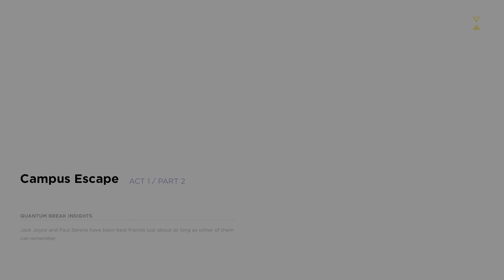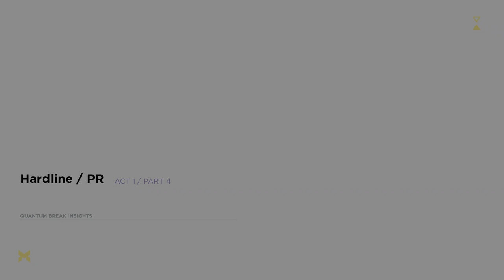[HDR] Quantum Break \ Xbox Series X Enhanced Auto HDR XSX 1440p Gameplay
Quantum Break is a science fiction action-adventure third-person shooter video game developed by Remedy Entertainment and published by Microsoft Studios. The game was released worldwide for Microsoft Windows and Xbox One in April 2016. The game centers on Jack Joyce, granted time manipulation powers after a failed time-machine experiment, as he comes into conflict with former friend Paul Serene over how to deal with an apocalyptic "End of Time". In addition, the game includes platform game elements in less action-oriented segments. There are also "junction points" that affect the game's outcome. The game features episodes of an integrated live-action television show, featuring the actors of the characters. The characters interact with the player's choices, displaying the results of the decisions made. The game originally was envisioned as a sequel to Remedy's previous game, Alan Wake. The game's focus was shifted to time travel, as Microsoft wanted a new intellectual property with interactive storytelling. The team consulted scientists while creating the fictional science in this game. While the video game portion was developed internally by Remedy and directed by studio veteran Sam Lake, the TV side of the game was developed by Lifeboat Productions and directed by Ben Ketai. Shawn Ashmore, Aidan Gillen, and Lance Reddick portrayed important roles in the game. The game uses a new engine developed by Remedy, the Northlight engine, and a technology called Digital Molecular Matter. The game was announced in mid-2013 and was set to release in 2015, but its release was delayed to avoid competition with other Xbox One exclusives. It received a positive reception, with critics praising the game's graphics, gameplay, presentation, and story. Critics had mixed opinions regarding the platforming elements, the convergence of video game and television, and the overall quality of the TV show. The Windows 10 version was criticized for its technical issues. Quantum Break was the best-selling new intellectual property published by Microsoft since the launch of Xbox One, though the record was broken two years later by Sea of Thieves.

Gameplay

Quantum Break is an action-adventure video game played from a third-person perspective. Players play as Jack Joyce, who has time manipulation powers in a world where time stutters, making everything freeze except Joyce. Players face a variety of enemies, including Monarch security guards; Strikers, who are equipped with specially-designed suits which allow them to manipulate time; and Juggernauts, heavily armored enemies equipped with very strong firearms. Different enemies have different behaviors, and the game requires players to deploy different tactics and strategies in order to defeat them.To defeat enemies, players can make use of various offensive and defensive abilities. Jack can find four types of firearms: pistols, assault rifles, shotguns, and carbine rifles. He also possesses several types of time manipulating powers. "Time Stop" freezes time around enemies with a time bubble. If the player shoots an opponent trapped in the bubble, its power amplifies, and the bullets will kill the enemy when the bubble vanishes after a short period of time. "Time Rush" allows Jack to dash next to an enemy and perform an immediate melee takedown. He can also use this power to speed up time and dodge between cover to confuse unaware enemies as to his location. "Time Blast" levitates enemies and freezes them. The defensive ability "Time Shield" deflects all incoming damage, while "Time Dodge" allows players to dash quickly to evade attacks. Most of these time manipulating powers have a short cooldown period after use. In combat, Jack automatically takes cover when he is standing next to environmental objects. However, the artificial intelligence in the game is designed to push the player out of cover by coordinating with each other.Jack has other time powers that are not used in combat. "Time Vision" reveals points of interest, and highlights interactive objects and enemies. "Time Echoes" allow him to replay past events, providing additional information about the story. The game features several types of collectibles known as "narrative objects", including quantum ripples, documents, computers, and media. Players can collect "chronon sources", which can be used as experience points to purchase time power enhancements.